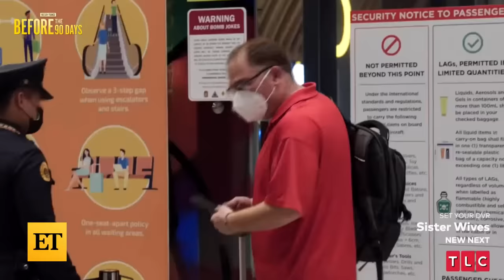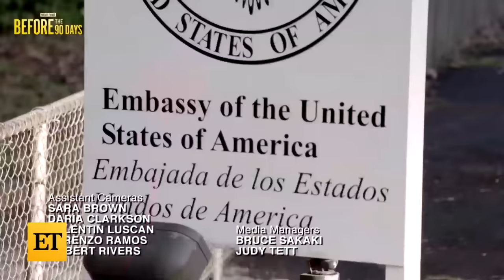90 Day Fiancé: David and Sheila BREAKDOWN as They Say GOODBYE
ET's Melicia Johnson breaks down the must-see moments from season 6, episode 15 of ‘90 Day Fiancé: Before the 90 Days,’ from Sheila’s son revealing if he’s open to moving to the US, to David and Sheila breaking down in tears as they say goodbye to each other at the airport. ‘90 Day Fiancé: Before the 90 Days’ airs Sundays at 8 p.m. ET/PT on TLC.